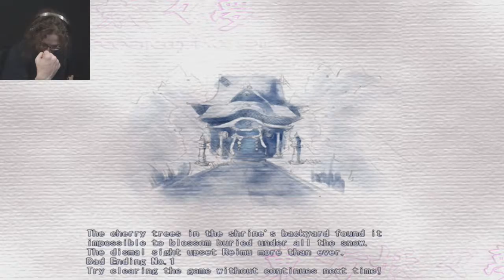First Clear! - Touhou 7: Perfect Cherry Blossom Normal Mode - Episode 3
Well, it may not be the best ending, but it's something.